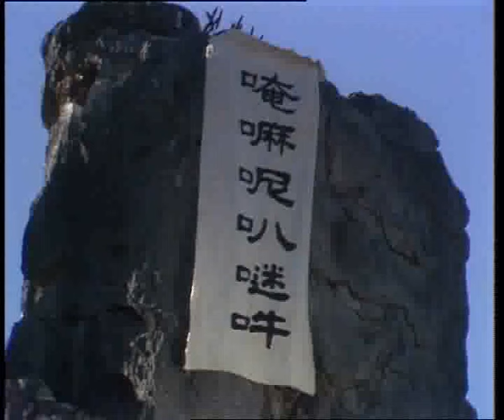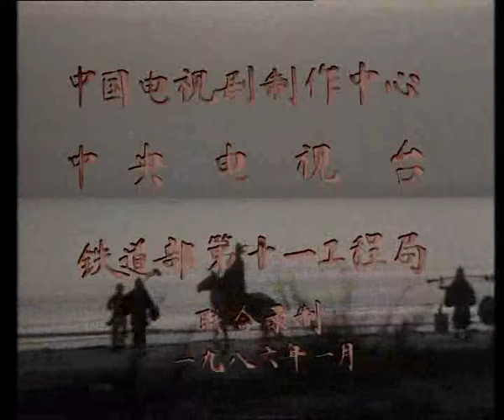Opičí král 5 - Opičí král Tripitakovým učedníkem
V hlavních rolích v českém znění:
Karel Riegel (Sun Wu-Kchung), Aleš Jarý (Tripitaka)

Dále hrají v českém znění:
Josef Karlík (dračí král východních moří), Ladislav Běhůnek (dračí princ), Mirko Matoušek (stařec), Jan Friedmann (starcův vnuk), Ivo Kubečka (lovec), Erika Kubálková (dračí princezna), Jaroslav Fert a další

Překlad: Zdenka Heřmanová
Zvuk: Dana Vágnerová a Jindřich Matušek
Výroba: Ivana Kroupová, Hana Husníková a Petr Šácha
Asistentka režie: Božena Kubíková a Jitka Kočíková
Dramaturgie: Dagmar Kotmelová, Jiřina Lowáková a Eva Štorková
Dialogy: Hana Juppová a Jiří Kubík
Režie: Jiří Kubík a Rostislav Landsman
Vyrobila: Redakce pořadů ze zahraničí ČST Brno 1990-91